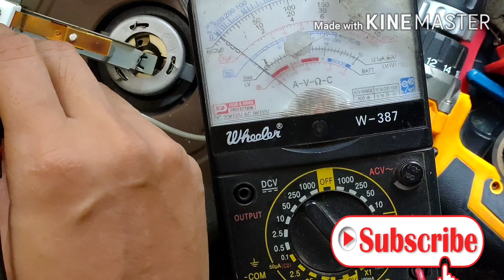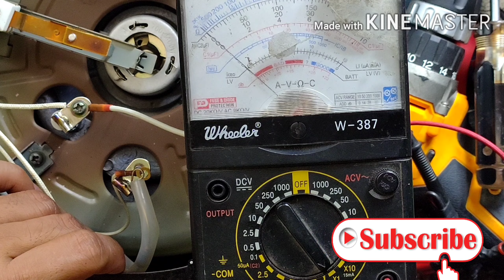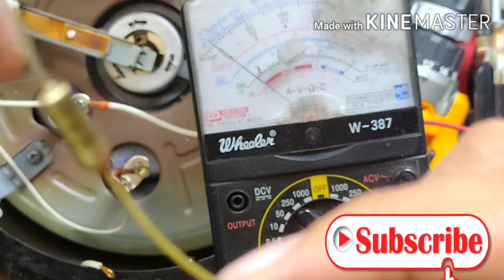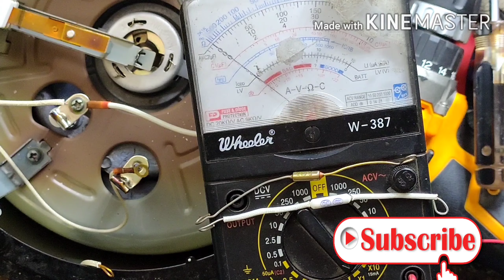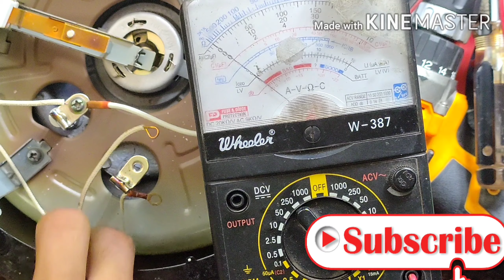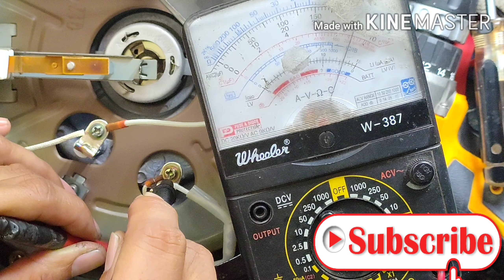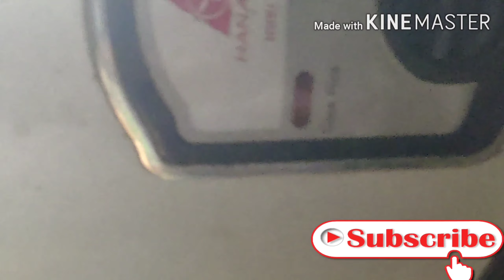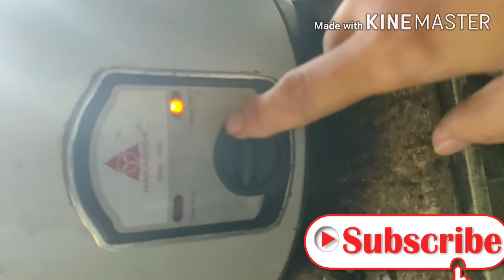Rice cooker repair palit thermal fuse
Paano e repair ang rice cooker
Mag palit ng thermal fuse
rice cooker
repair tutorial
thermal fuse
elecrtrical appliances